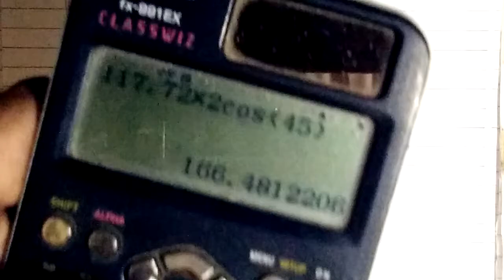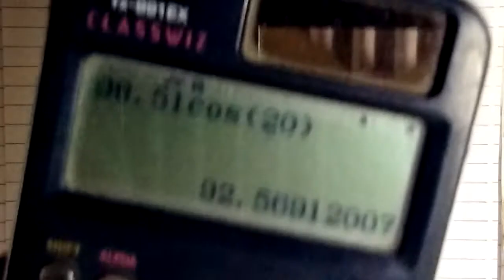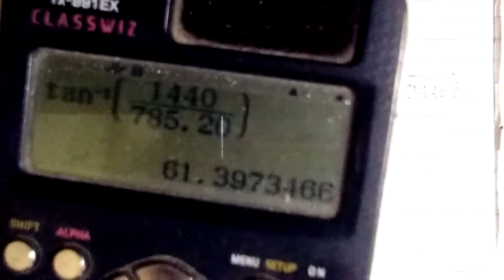First Year Engg. Sem-1|Engg. Mechanics | Topic:EQUILIBRIUM |Video 6|To find support reaction of Beam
CONCEPT EXPLAINED : PROBLEMS ON FINDING SUPPORT REACTION ON BEAM/BAR types